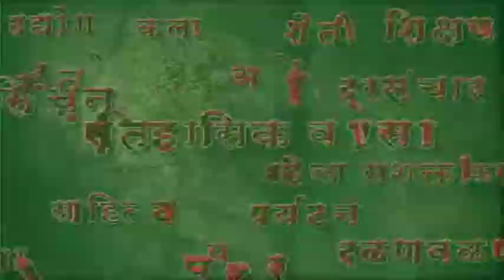वीर ता. पुरंदर येथे पाण्यात बुडून एकाचा मृत्यू. Veer, Purandar,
वीर ता. पुरंदर येथे  पाण्यात बुडून  एकाचा मृत्यू.